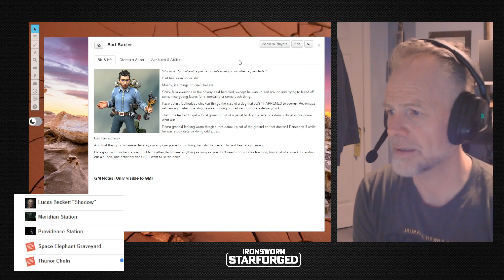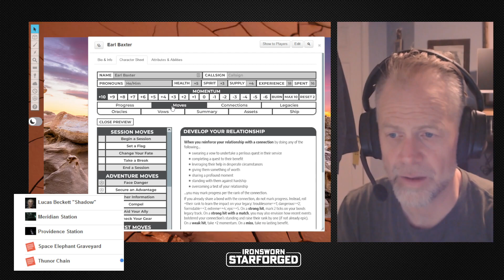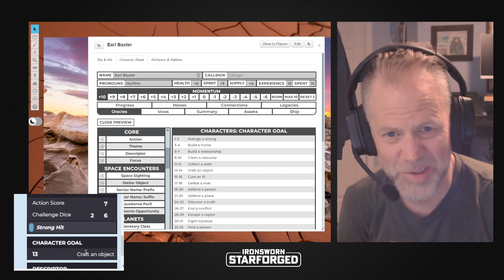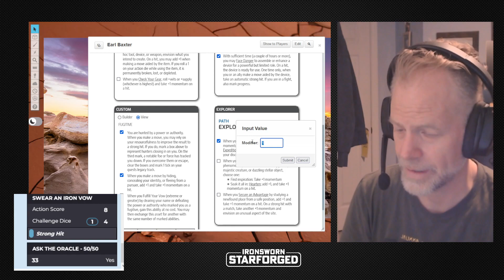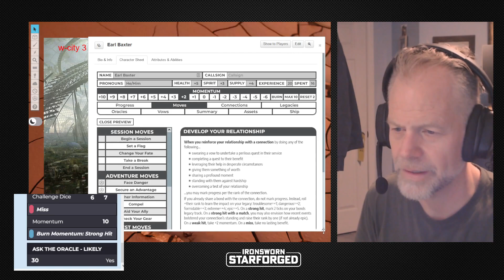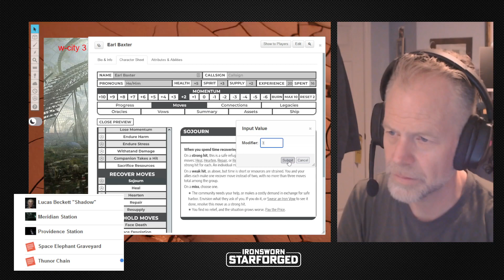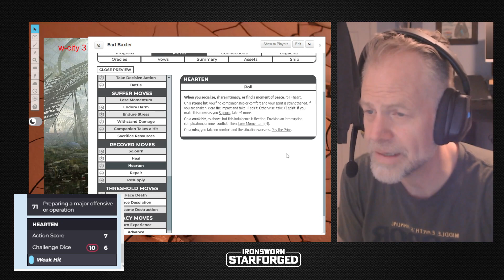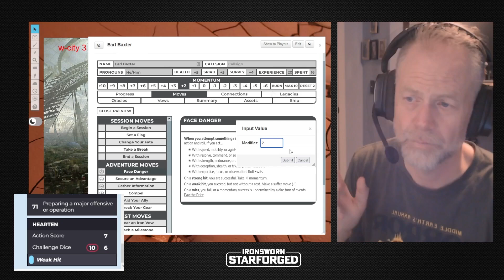Starforged Solo, Session 30 - Saving B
So what WAS Earl carrying?